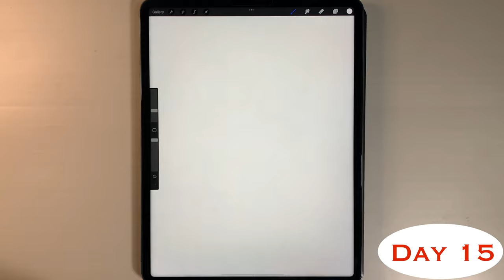Day 15 of 100 Portraits Drawing | Doodle Warriors Study | Jennifer Lawrence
Day 15 of 100 Portraits Drawing Challenge